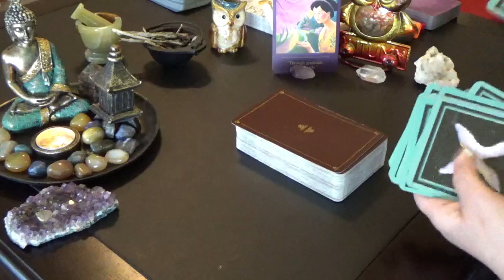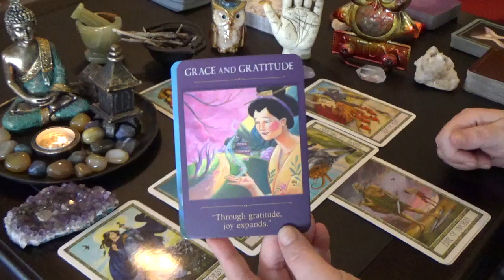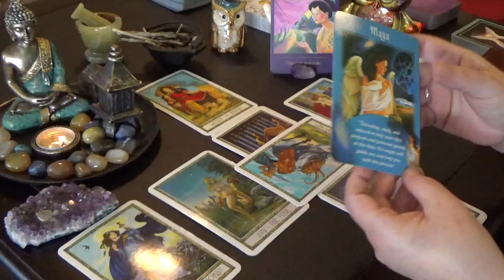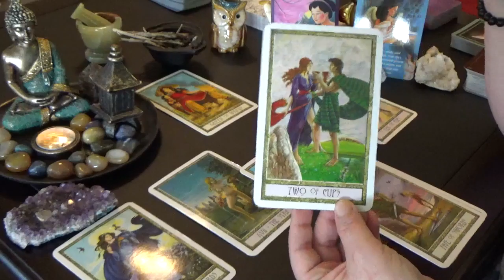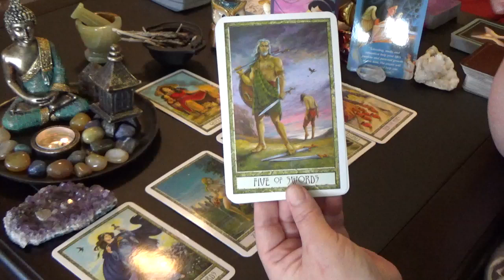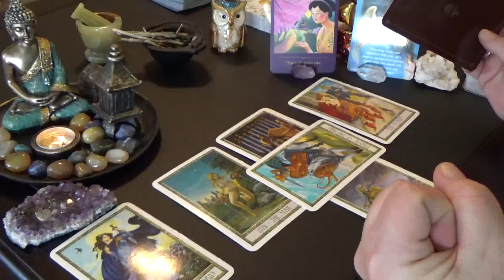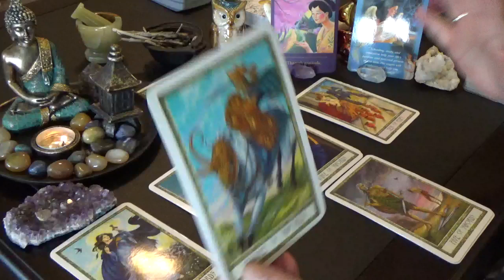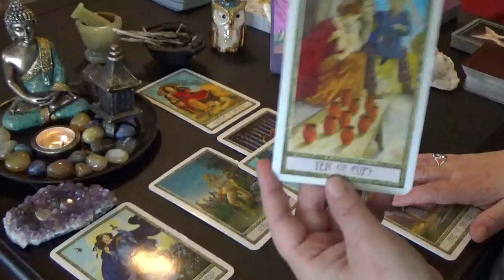Pisces "WEEKLY" 4th-10th MARCH 2019 "YOUR NOT TAKING SH*T FROM ANYONE"